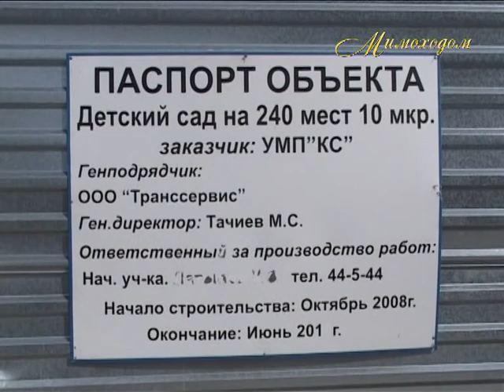"МИМОХОДОМ", 15 апреля 2011 год. Автор проекта О. Дзиов